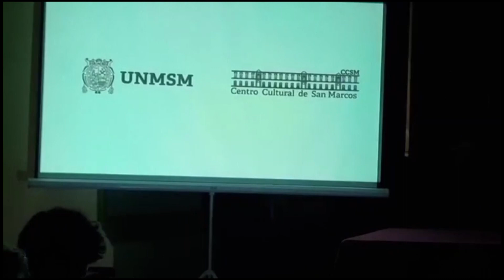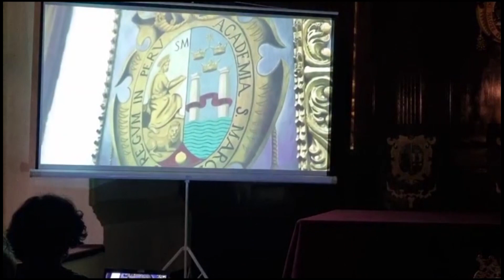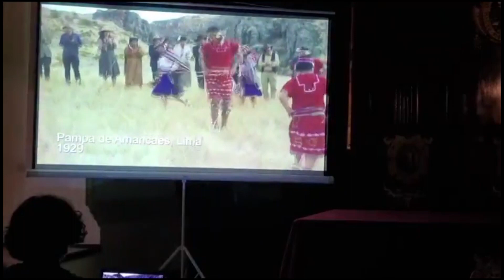Presentación del tráiler